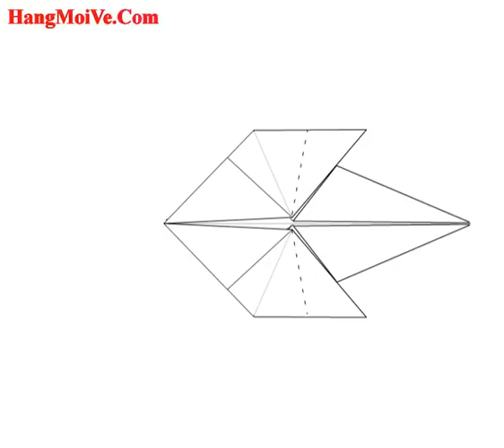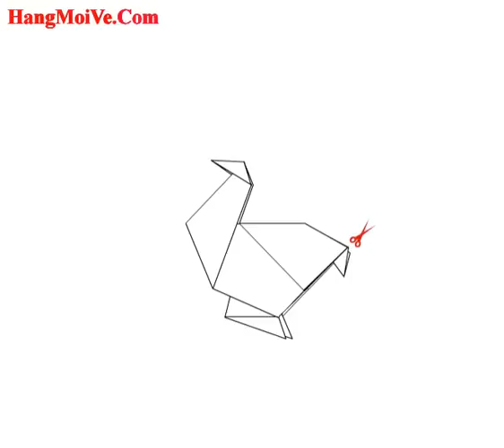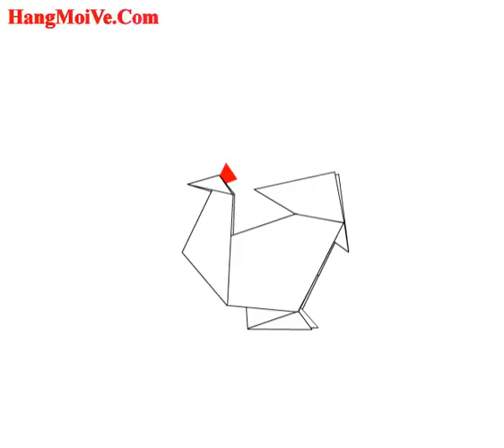Cách gấp, xếp con gà mái bằng giấy origami - Video hướng dẫn xếp hình - How to make a Chicken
Hướng dẫn cách gấp con gà mái bằng giấy - Xếp hình Origami - How to make a Chicken - Tip tutorials | Xếp gấp giấy origami 3D nghệ thuật nhật bản | Huong dan cach gap xep con ga mai bang giay origami | Cach lam don gian | Video hướng dẫn đơn giản